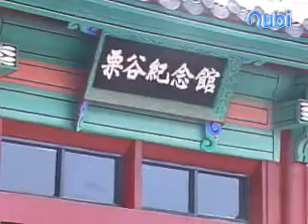신사임당초충도병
1971년 12월 16일 강원도유형문화재 제11호로 지정되었다.   신사임당(1504~1551)이 그린 8폭의 유색 병풍으로, 각 폭마다 각기 다른 초화와 벌레를 그렸기에 초충도(草蟲圖)라고 부른다.   신사임당의 초충도는 한결같이 단순한 주제, 간결한 구도, 섬세하고 여성적인 표현, 산뜻하면서도 한국적 품위를 지닌 색채감각 등이 특지이다.   조선시대의 모든 초충도는 신사임당의 작품으로 알려져 있을 정도로 그 분야에서 으뜸이다.   그러나 논란의 여지가 없는 진작(眞作)보다는, 그의 작품이라 추측되는 작품들이 많이 전해진다.  이이(李珥:1536~1584)를 배향하고 있는 송담서원에 소장되었는데, 1804년 강릉에 큰 산불이 나서 송담서원까지 불이 번져 서원의 소장품들과 함께 분실되었다.   그뒤 강릉의 민가에서 보관해오던 것을 이이의 종인(宗人) 이장희가 입수하였다가 율곡기념관이 건립되자 1965년에 기념관에 양여한 것이다.  신사임당의 자녀인 이매창이나 이옥산의 그림들은 묵화이나, 이 병풍화는 채색이다.   그림의 소재를 초충에서 취하되 각 폭마다 같은 초화는 없고 초화와 관계가 되는 풀벌레를 꼭 그려놓았다.